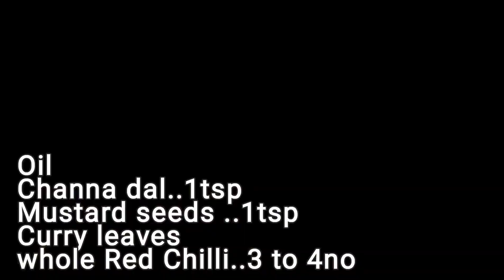15 मिनट में मसाला डोसा बनाने की विधि - Instant Suji Se Masala Dosa Recipe Chef Ravi Mathur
Dosto, Suji se Instantly, 15 minute me Masala Dosa Banane ki Recipe le kar aaya hu, jarur bana ke try kariega..

Suji Masala Dosa - Ingredients:
6-7 Dosa ke lie
Gehu ka Atta - 1 tbsp
Namak - taste hisab se
Dahi - 1 cup
Pani - batter banane ke lie
Baking Soda - 1/4 tsp
Oil - Dosa sekne ke lie

Sarso - 1 tsp
Pyaaz - 1 slices, large size ke
Aloo - 5 (boiled, peeled, chopped)
Hara Dhania - 2 tbsp